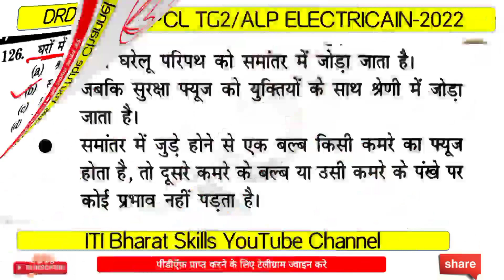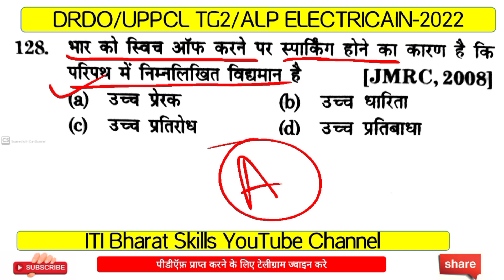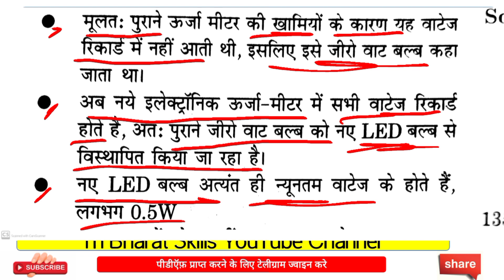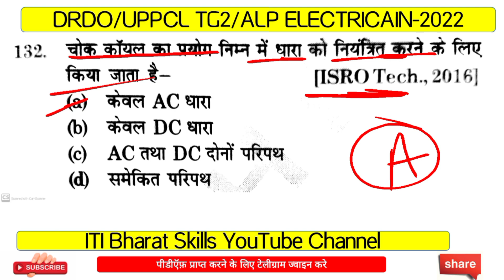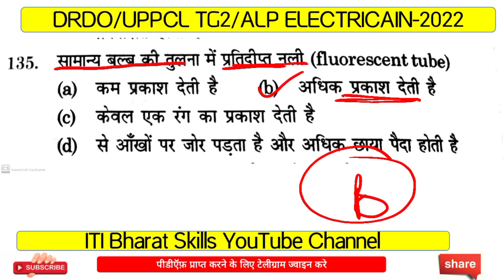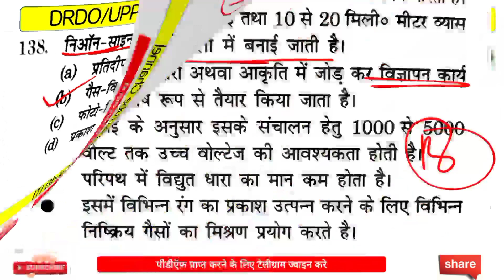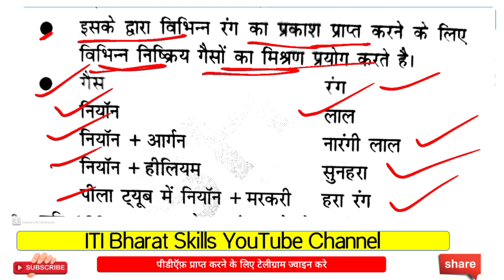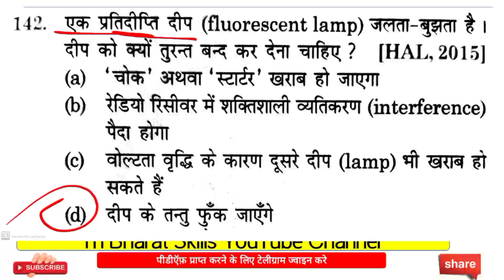Electrician Theory |Drdo Ceptam 10|Uppcl Tg2|Alp Technician Electrician|Bsphcl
Alp/Drdo Ceptam 10/Uppcl Tg2/Mp To/Drdo Previous Year Question Paper|Electrician Theory|Sk jha Book

Drdo|Alp|Uppcl Tg2|Sk Jha Electrician Book|Drdo Previous Year Question Paper|Electrician|@skjha

Topic Basic Electricity

प्लीज सपोर्ट आपके सेकंड चैनल को आज कल चैनल हैक बहुत हो रहे है, प्लीज सपोर्ट करें सभी 🙏

  OFFLINE INSTITUTE : AASH EDUCATION
       SK Jha Campus, Musallahpur Hatt, Laxmi cold storage Patna-6 Bihar

alp electrical class

electrician theory classes app
alp electrician trade sk jha
alp technician electrician syllabus

alp technician electrician classes

alp technician electrician book
railway alp electrician
sk jha electrician trade

sk jha electrician trade book

sk jha electrician trade class
sk jha electrician video
sk jha electrician trade video
sk jha electrician book review

sk jha electrician trade new batch

sk jha electrician trade uppcl

sk jha electrician theory book

sk jha electrician book 2nd edition

sk jha electrician batch

alp technician electrician

uppcl tg2 electrician previous year

question paper

uppcl tg2 electrician classes

uppcl tg2 electrician book

uppcl tg2 electrician previous paper

uppcl tg2 electrician online test

uppcl tg2 electrician notes

uppcl tg2 electrician syllabus 2020 in hindi pdf

electrician theory

electrician theory classes

electrician interview

electrician work

electrician iti

electrician status

electrician tools

electrician song

electrician interview questions and answers

drdo electrician classes

drdo electrician question paper

drdo electrician previous year question paper

drdo electronics previous year question paper

drdo electrician syllabus

drdo eligibility qualification

drdo electrical engineering syllabus

drdo electrician

drdo eligibility criteria 2022

drdo electrician cut off

drdo ceptam 10 electrician syllabus

drdo ceptam 10 electrician previous year question paper

drdo ceptam 10 electrician classes

drdo ceptam 10 electrician book

drdo ceptam 10 electrician

drdo ceptam 10 electrical engineering syllabus

drdo ceptam 10 electrical engineering

drdo ceptam 10 electrical

drdo ceptam 10 iti electrician

drdo ceptam 10 recruitment 2022 electrician syllabus

paper

uppcl tg2 previous year question paper 2021